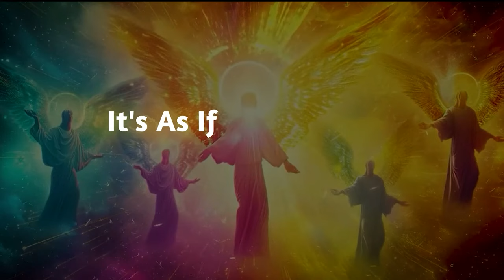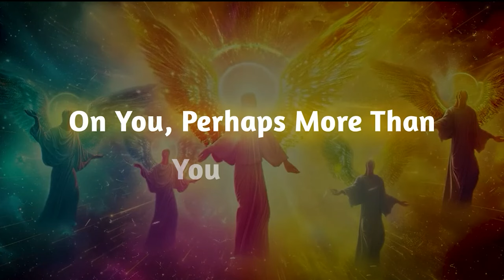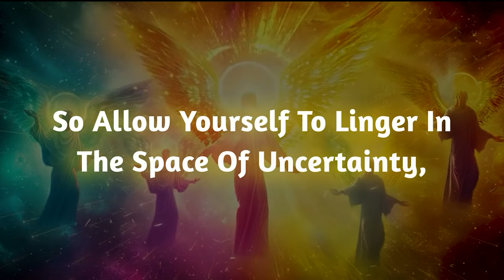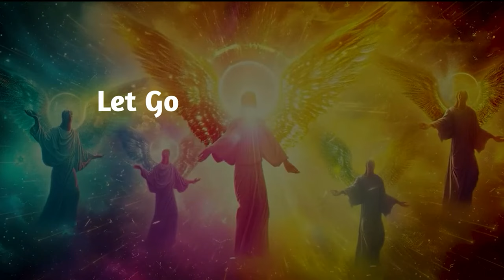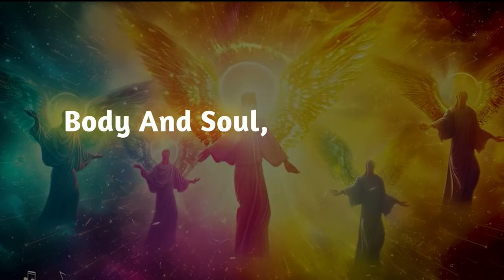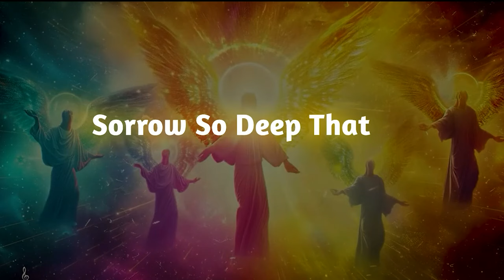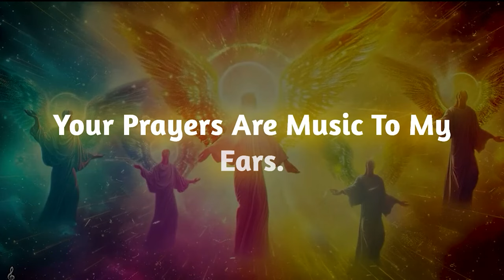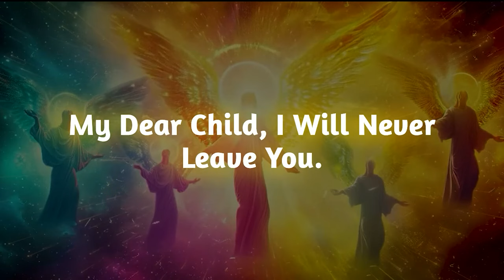This is going to happen today on 3rd April, God says Open it Immediately…